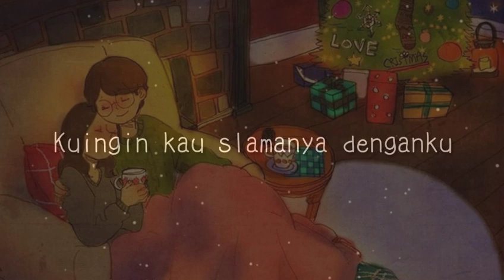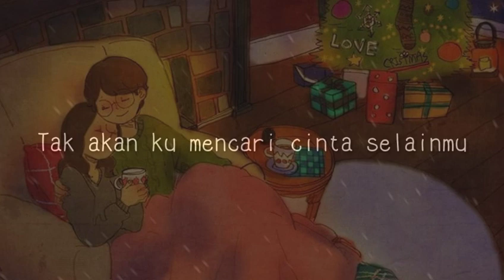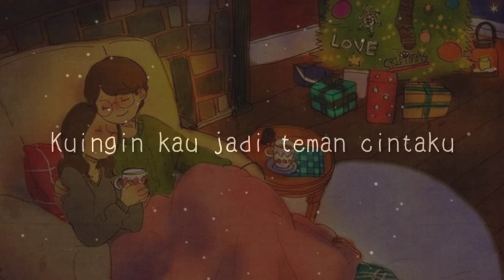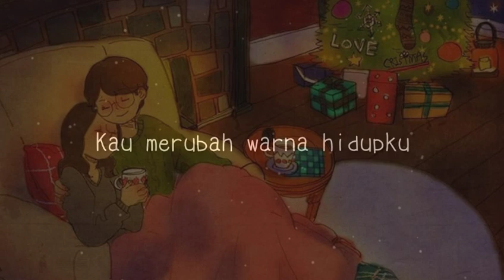Devano Danendra Ft Aisyah Aqilah - Teman Cintaku (Lyrics)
Artist : Devano Danendra ft Aisyah Aqilah
Ciptaan : Pika Iskandar
Album : Teman Cintaku - Single (Ost. Melodylan)
Label : SMD Records